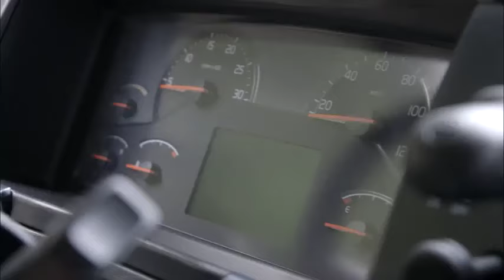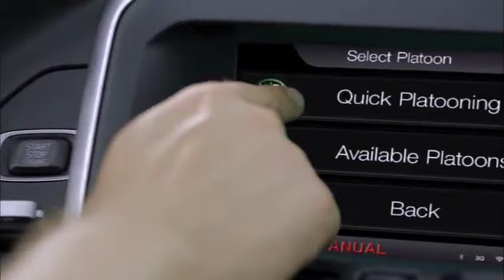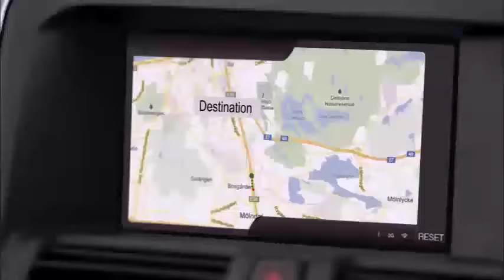Volvo Sartre automatic pilot promo video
is the ultimate Volvo website which will contain all info about classic Volvos! If you need any parts manuals, hints and tips or service manuals you can view them at Volvotips.com. We're still developing the website so stay tuned for extra info about your favorite Volvo car.

This video shows the Volvo Sartre automatic pilot concept of Volvo Cars. It's a new technology where you can use your car as a part of a "train": the car will drive itself and follow the cars in front of it. Volvo is currenty developing the autopilot to introduce it very soon on the market. Very cool!

Volvotips has exclusive permission of Volvo Cars and Volvo Heritage to publish all content of Volvo, including service manuals, greenbooks, parts catalogs and promotional material.

for all info about the Volvo PV, Amazon, P1800, 240 and 260-series, 740, 760 and 780, 900-series and 850.